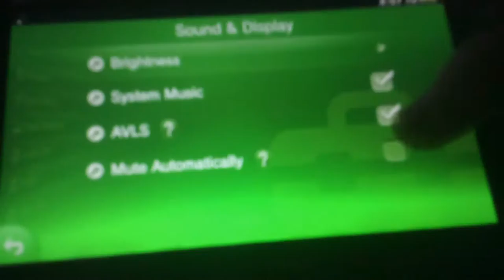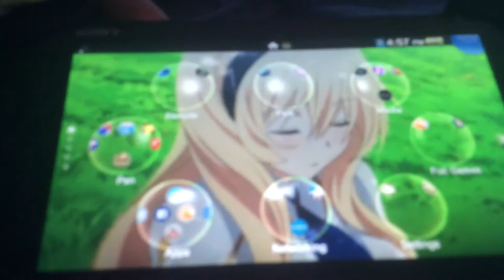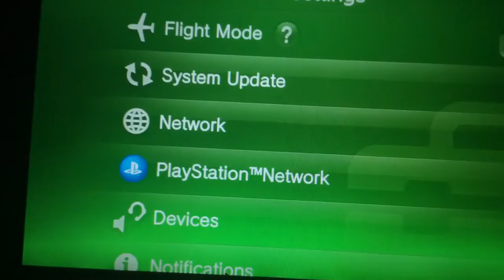I love the vita, But i dont like this.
Who else hates AVLS, i think everyone hates AVLS. AVLS MUST DIE